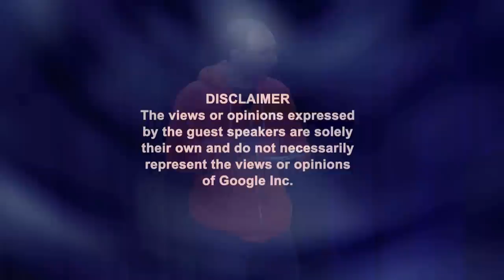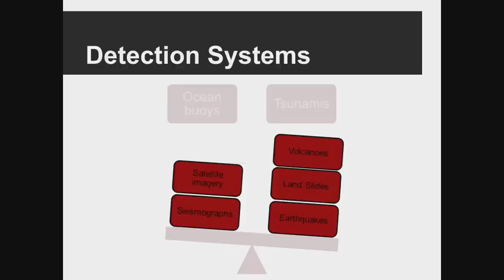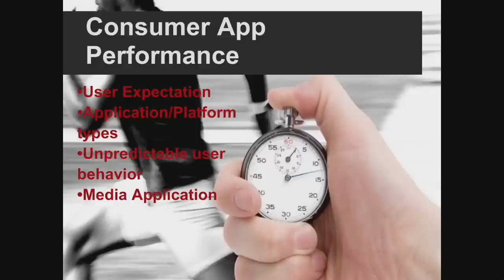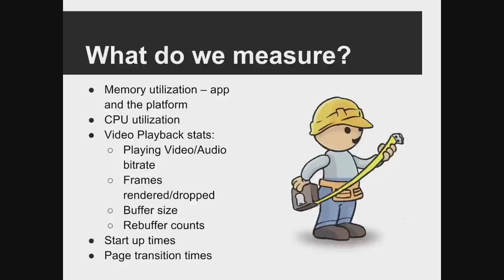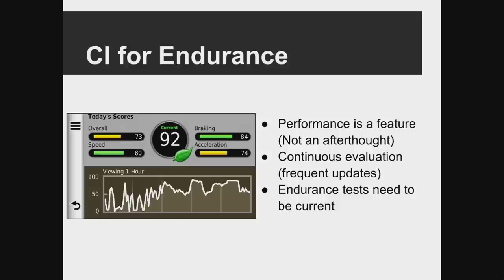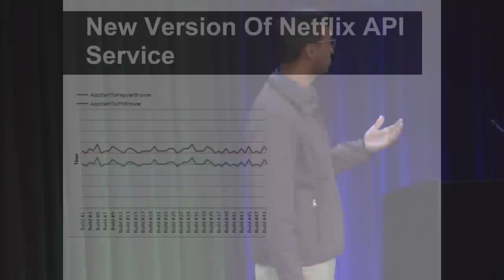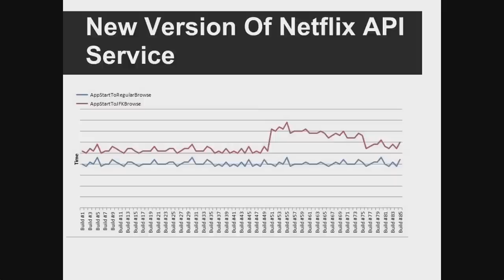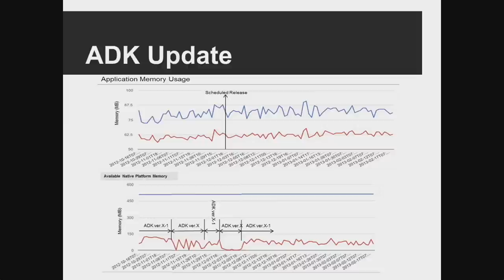GTAC 2013: When Bad Things Happen to Good Applications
Minal Mishra, Netflix

The boom of mobile and tablet computing has inundated the software industry with application development platforms.  Developing consumer applications on computing platforms have their own magical experience for the end users. Consumer facing software companies always attempt to put their best foot forward when they develop an application for these platforms. However, the biggest challenge in application development only begins after companies roll out the first version of the application.  Consumers and the software companies want the latest features and functionalities out of development as soon as possible with the highest quality. This leads to constant code churn in every layer of the stack. We, UI automation engineers, build a variety of detection systems to catch application issues sooner than later. In this talk I will share some of our challenges and successes behind one such detection system, that helped find problems outside the application layer but still adversely impacted the user experience.